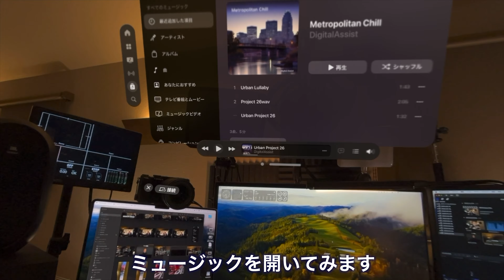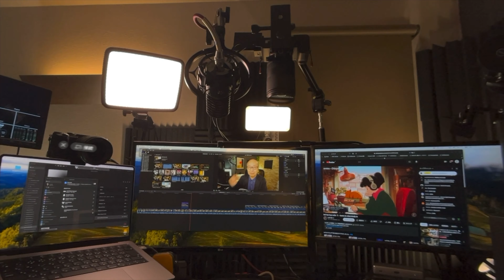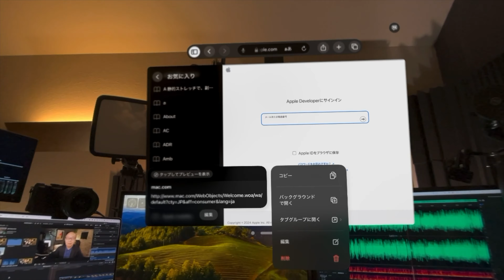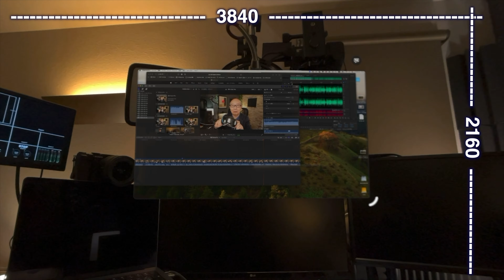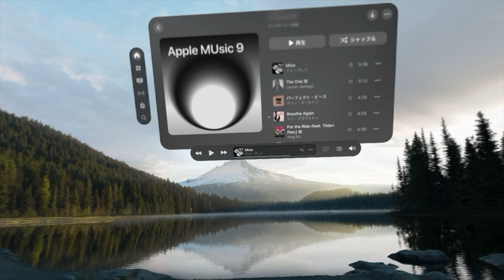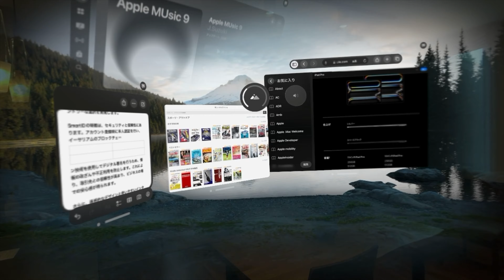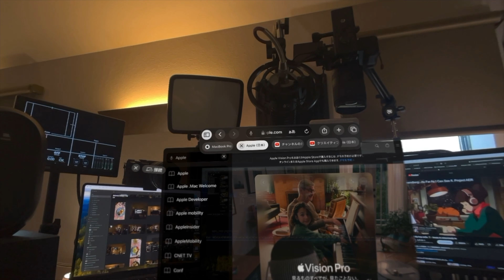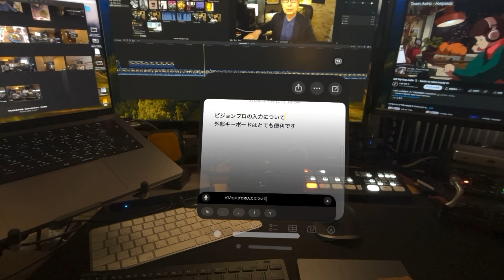271:Vision ProはAirPods Pro2で変わる！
爆進するデジタル社会、日々の中でキャッチしたことを、デジタルアシストのJ Suzukiが気になった情報を中心にお伝えする4KVLOGです。特にアップルの情報や最新技術トレンドに対して、いい音でしかもシネマティックに動画を撮る方法を模索してます。

今回の機材
Vision Pro
MacBook Pro14 M2Max
エレコムTK-FBP102キーボード
アップルマジックトラックパッド

試聴プレイリスト
名称

iPhoneでDefault browser appで開いてみてください。
Apple Musicサブスクが必要です。

bit深度等はビジョンプロのアップルミュージックの表示です
6LaCK / Temporary  /
Toni Braxton / Unbreak My Heart /  16bit 44.1kHz

0:00 スタート
0:24 セットアップ開始
2: 49 ペルソナ
5:59  アップルビジョンへようこそ
6:28 AirPods pro2
7:23 重さ対策
8:40 パススルー
9:19 ホームアイコン
9:55 サファリ
11:04 Macの使い方
11:43 ビジョンプロの画素数と仮想モニター
12:54 FaceTime
13:54 ミュージックアプリとロスレス
14:43 イマーシブ
15:04 試聴
15:48 Kindle
16:09 リビング
16:57 イマーシブ
17:41 ユーチューブ
18:09 文字入力
19:40 外部キーボードとトラックパッド
20:39 ビジョンプロのまとめ
21:35 ワンモアシング
23:11 終わりに

関連動画

ZEN-DACにOyaideの USBケーブルを接続してみた。音はどうなるのか、、[第142回/4K]
ZEN-DACが新電源iPowerで大変化！Appleロスレスもバージョンアップ。[第138回/4K]
USBオーディオグレードでZEN-DACが生々しく、iPhoneも使えそう！[4K第136回]
アップルロスレス本日から！JBLもポチった、WWDCトピックもシェア[4K122回]
124アップルロスレスはじまった！DACポタアンの設定はどうする？空間オーディオは？
119アップル20年ぶりの改革、ロスレス配信でDACポタアンが大活躍の予感使い方
Apple Silicon Mac(M1 Mac)が届いた！早速旧 同系列MacBook Pro 13インチ2018としっかり比較し、テストレポートを4K画質で届けます！

【主な機材】
カメラ１ Sony α7C○4K30P100Mbps
カメラ２ Sony α7C○4K30P100Mbps
カメラ３ LUMIX G8
カメラ４ iPhone14Pro Max○
レンズ Sony 20mm F1.8 G○
レンズ Tamron 28-200mm F2.8-5.6○
レンズ Sony 28-60mm F4-5.6
マイク ASTON Black Origin ◯
マイク AKG P220 ◯
マイク RODE LAVALIER GO
オーディオインターフェイスMOTU M2◯
オーディオインターフェイスTASCAM  US-2x2HR
デスクトップ iFi ZEN CAN Signature
デスクトップDAC iFi ZEN DAC Signature V2
モニタースピーカーADAM T5V ◯
モニタースピーカーJBL 104BT Y3
ワイヤレス RODE WIELESS GO
レコーダー Adobe Audition for Mac 192kHz 32bit ○
UTEAIT PT-24B Video Light○
VILTROX L116T Video Light○
2023 M2Max Mac BookPro 14 / 12コアCPU 30コアGPU 32GBメモリー○
編集 Final Cut Pro 10.7○